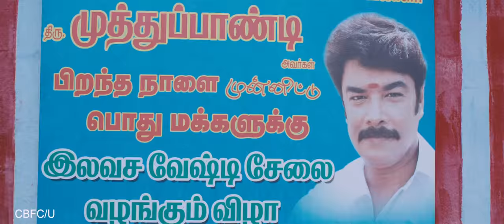Muthina Kathirikka | Official Trailer | Sundar C, Poonam Bajwa | Siddharth Vipin | Venkat Raghavan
Presenting the official Trailer of  #‎MuthinaKathirikka‬ | Starring Sundar.C, Poonam Bajwa & Sathish in Lead Roles. Music by Siddharth Vipin & Directed by Venkat Raghavan.

Cast & Crew

Cast : Sundar C, Poonam Bajwa, Vaibhav, VTV Ganesh, Sathish, Kiran Rathod, Singampuli
Directed by Venkat Raghavan
Produced by Sundar C, Kushboo
Written by Venkat Raghavan
Story by Joji Thomas
Cinematography by Bhanu Murugan
Edited by N. B. Srikanth
Production Company Avni Cinemax